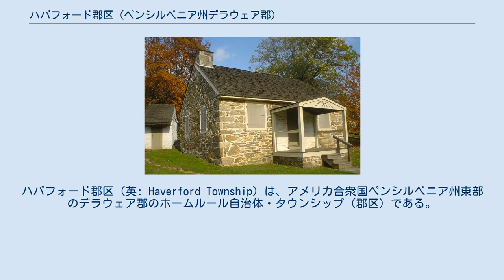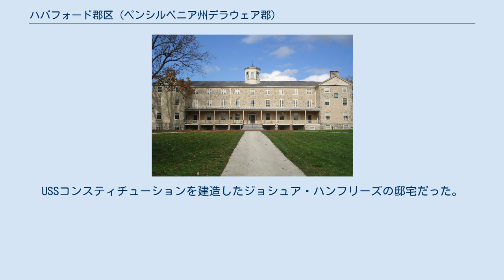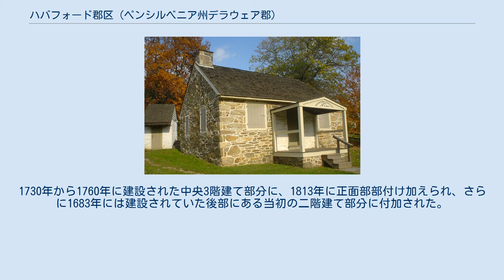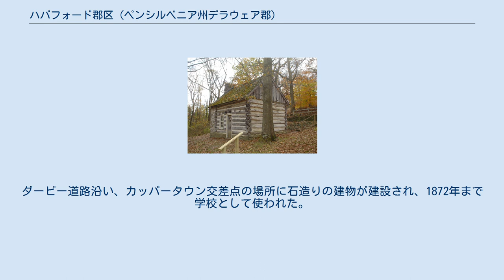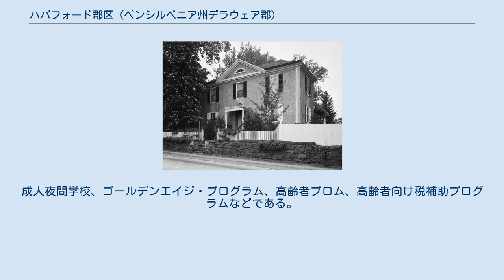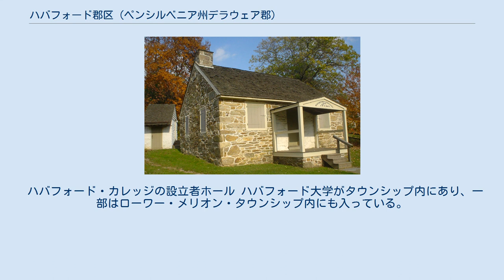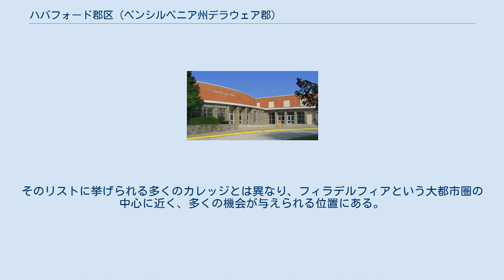ハバフォード郡区 (ペンシルベニア州デラウェア郡)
ハバフォード郡区（英: Haverford Township）は、アメリカ合衆国ペンシルベニア州東部のデラウェア郡のホームルール自治体・タウンシップ（郡区）である。
公式にはハバフォード・タウンシップと呼ばれる。
1977年からホームルール憲章の下にあるが、ペンシルベニア州タウンシップ法の下にある第1級タウンシップと同様、小選挙区から選出された行政委員が作る委員会によって運営され続けている。
ハバフォードは1682年に設立され、1911年に法人化された。
フィラデルフィア市の北西に位置している。
ハバフォードという名前はウェールズのハバフォードウェストから採られた。
 ハバフォード・タウンシップの中にはハバフォード、ブリンマール、アードモア、ドレクセルヒル、ワインウッドの地区が入っている。
ハバータウンという未編入の町がハバフォード・タウンシップに完全に取り囲まれる形である。
2010年国勢調査での人口は48,491 人だった。
 ハバフォード・タウンシップは、2つのゴルフクラブでそれぞれ男子プロゴルフのメジャー大会を主催したという特徴がある。
すなわち、メリオン・ゴルフクラブでは1934年、1950年、1971年、1981年、2013年の全米オープン大会を、ラナーチ・カントリークラブでは1958年の全米プロゴルフ選手権を開催した。
 ハバフォードは、アッパー・ダービー・タウンシップ、チェルトナム・タウンシップ、ローワー・メリオン・タウンシップと共にフィラデルフィア市郊外の中でも内側の輪を形成している。
 ハバフォード・タウンシップはウェールズ・トラクト、すなわちバロニーの一部としてウィリアム・ペンが区画を決めた。
1681年、ウェールズ出身のクエーカー教徒の代表者集団がペンと会見し、現在のハバフォード、ラドナー・タウンシップ、ローワー・メリオン・タウンシップとなっている所に購入していた土地4万エーカー (160 km2) の開拓について検討した。
「冒険者の会社」が結成され、最も著名な人物は5,000エーカー (20 km2) の土地の信託を受けた。
最初の3家族が到着したのは1682年だった。
ルイス・デイビッド、ヘンリー・ルイス、ウィリアム・ハウェルが南部境界に沿った土地を選んだ。
 この地域は20世紀の最初の20年間まで主に農地だった。
1860年の国勢調査では家畜の価値を62,485ドルと評価し、と殺された動物は11,255ドル、収穫された穀物は46,049ブッシェル (1,623,000 m3)、果樹園と庭園の作物は4,090ドルと評価されていた。
 タウンシップの境界の一部を形成する2本のクリークが、初期開拓者にとって良好な工場立地を提供した。
西のダービー・クリーク沿いには、1707年、リチャード・ヘイズ・ジュニア、デイビッド・モリス、サミュエル・ルイスが、ハバフォード・ニューミルと呼ばれた製粉所を建設した。
後には製材所も付加された。
この工場は1904年まで操業されていた。
マープル・タウンシップとの境界近くには、ハンフリー・エリスが大変初期の縮充機を動かしていた。
1807年、ヘンリー・ローレンスがこの場所に製材所を建設し、1832年、その息子ウィリアムがその傍に製粉所を建設した。
その製材所は125年間以上も家族経営が続けられ、ハバフォード・タウンシップでも最古の現存する産業となっている。
 東側境界にはインディアンがカラクングと呼んでいたコブス・クリークがあり、多くの工場があった。
ハバフォード・ミルは1658年にウィリアム・ハウェルが建てた最初の製粉所だった。
ダニエル・ハンフリーズが1703年にそれを買収し、製材所と、縮充機、染色機を建設した。
これらの資産は1826年にデニス・ケリーの資産に加えられ、キャッスル・ヒル・ミルズとなった。
この場所はコブス・クリーク西岸のイーグル道路のすぐ北にある。
 1800年頃ピーター・ブラウンがコブス・クリークの水源に製粉所と製材所を建設し、1810年、ジョナサン・ミラーが現在ミル道路とカラクング・ドライブの交差点となっている場所に製粉所と製材所を建設した。
 イスラエル・ウェレン・シニアがコブス・クリーク沿いにナイター・ホール・パウダー・ミルズを建設し、それが1810年まで運転されていた。
アメリカ独立戦争のとき、この国では黒色火薬がほとんど製造されず、鉱山で掘り出す必要があった。
1...